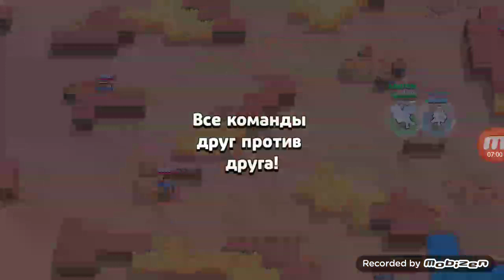Bravl stars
Anna Hovsepyan